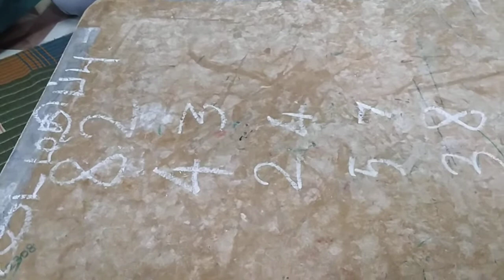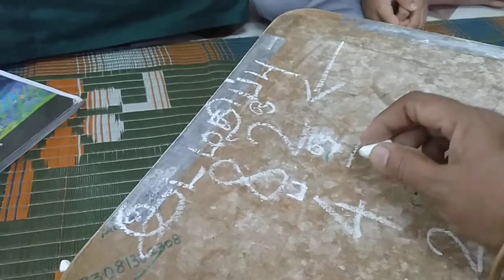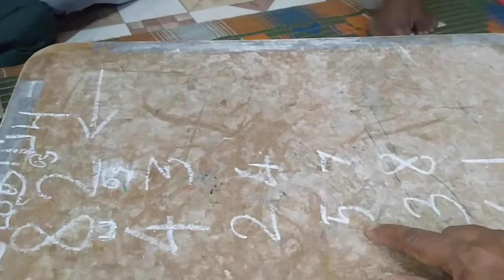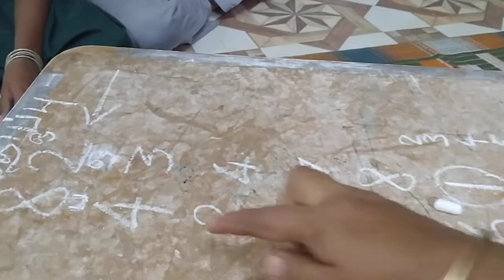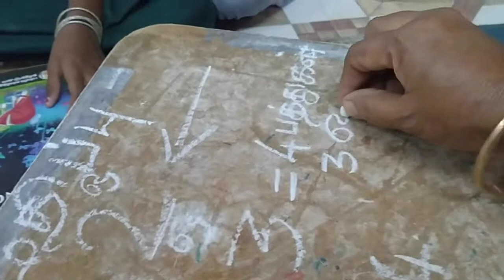2std /கணக்கு/ இடமதிப்பு அறிதல்/place value